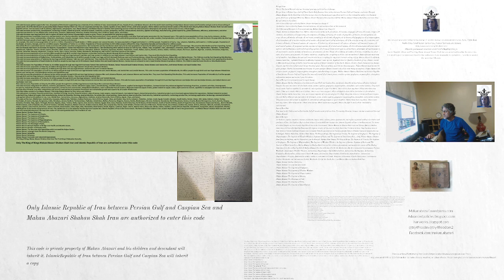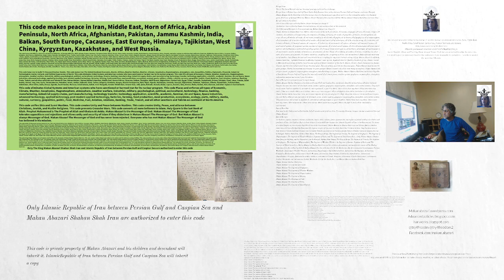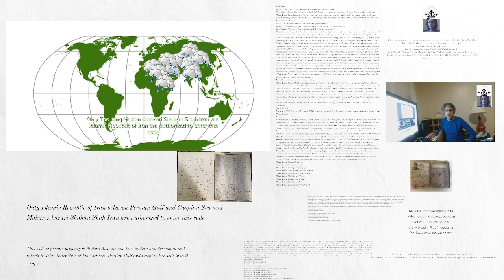Rain Iran, Middle East, North Africa, Horn of Africa, Balkan, Russia, Central Asia,China,South Asia